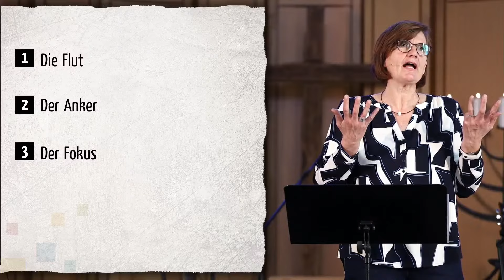Jesus betet - in der Stille | Ruth Greiner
Gottesdienst vom 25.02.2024, Ruth Greiner